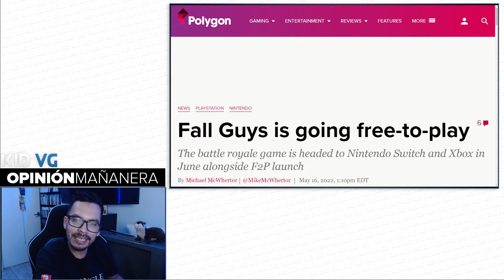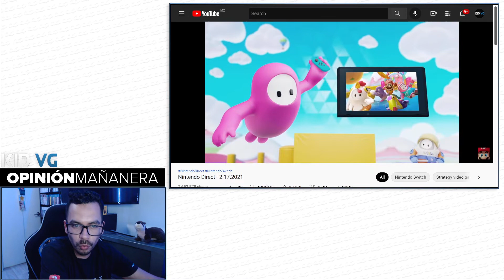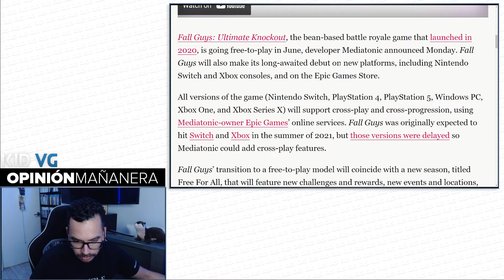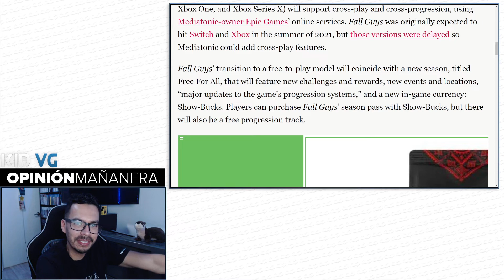Fall Guys, cross platform, en todas las consolas y gratis ¿Qué más quieres? - 17/05/2022